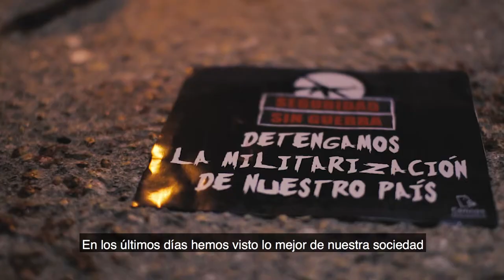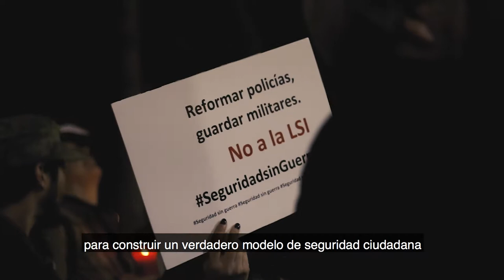VeladaPorLaJusticia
Organizaciones, sociedad civil y personalidades marchan del Ángel de la independencia al Senado de la República exigiendo un diálogo, un análisis a fondo sobre la LeyDeSeguridadInterior. La propuesta de ley daría facultades a las Fuerzas Armadas con tareas de orden público, no queremos más sangre,